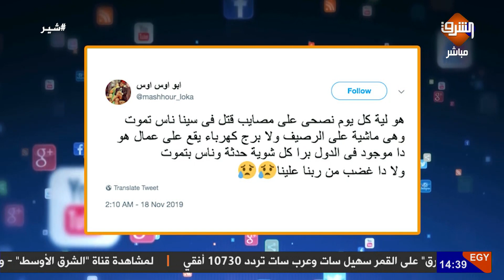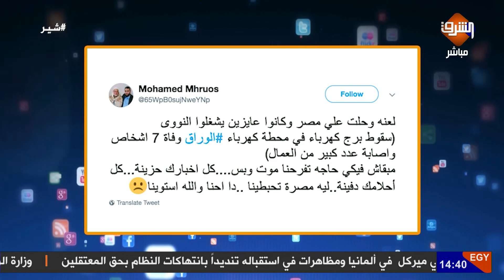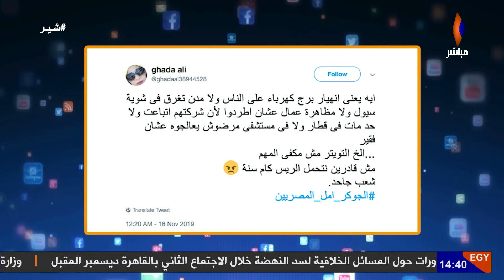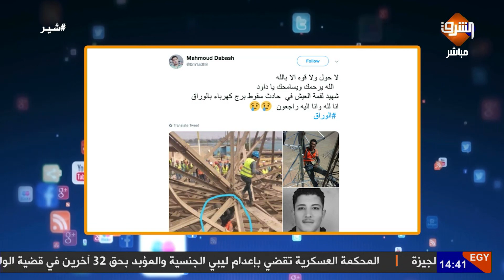الموت يحصد ارواح المصريين بأوسيم ووزارة الكهربا : احنا مالناش دعوة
مآساة جديدة فى مصر
الموت يحصد ارواح ٤ بأوسيم فى سقوط برج ووزارة الكهربا :" احنا مالناش دعوة "